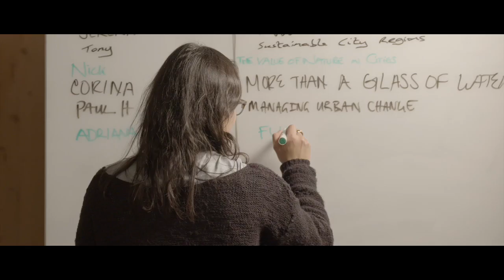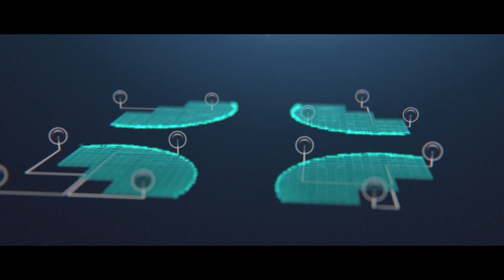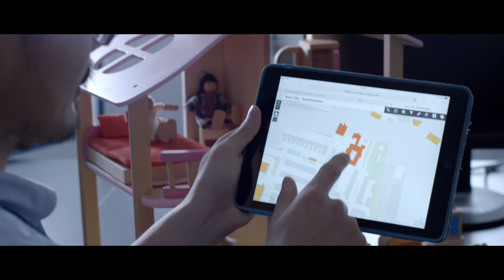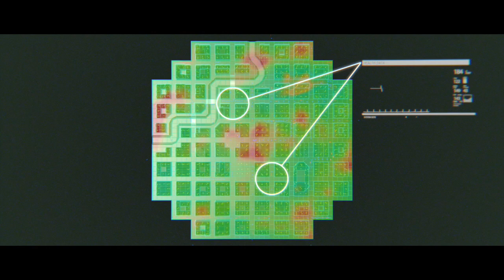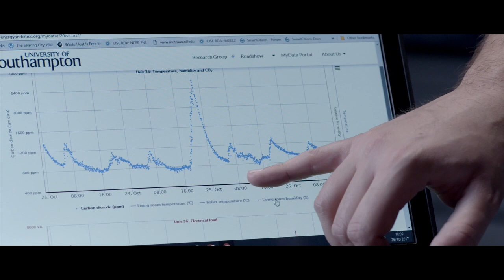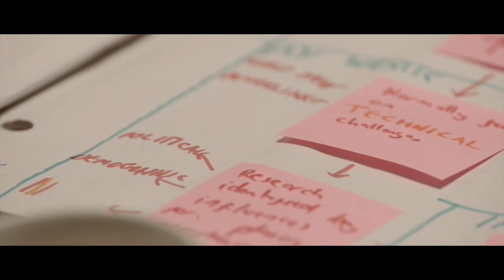Liveable Cities: Transforming the Engineering of Cities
'Liveable Cities' is a five year research programme seeking to transform the engineering of cities to deliver societal and planetary wellbeing within the context of low-carbon living and resource security. for further information.